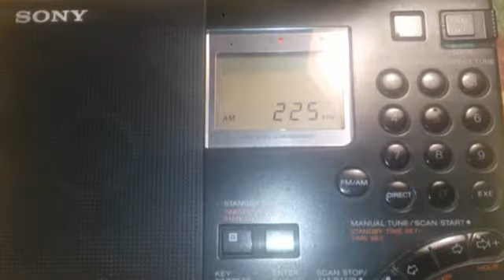29.09.2018 18:25UTC, [LW], Polskie Radio Jedynka, 225kHz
Received near Solnechnogorsk.
Equipment: Sony ICF-SW7600G